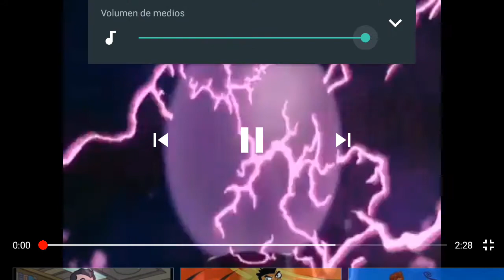Quien pues no ama esta película de niños